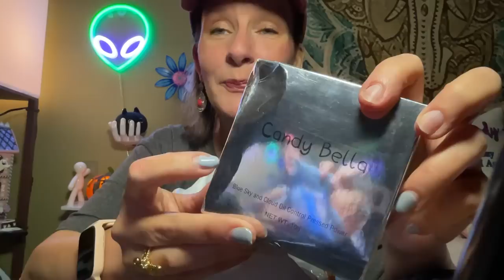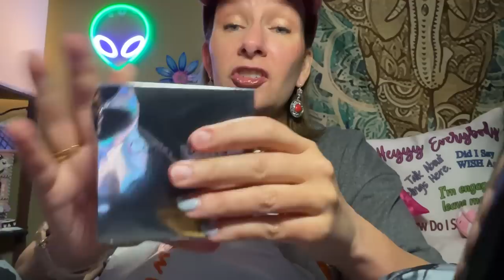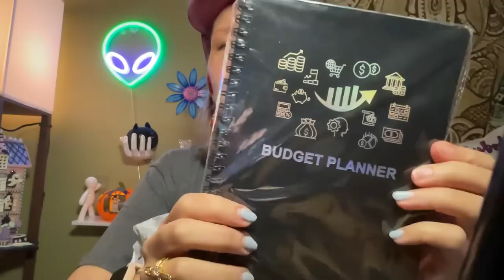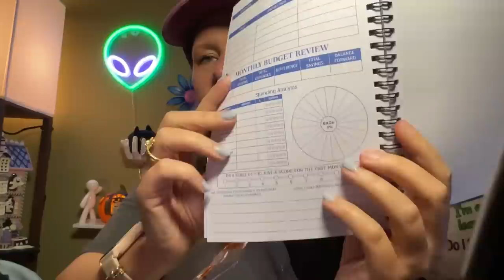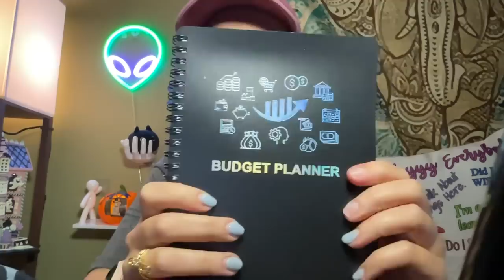*Flashing Lights Warning* Late-Night Sleepytime Temu Haul (Uploaded Sunday) - Not Sponsored